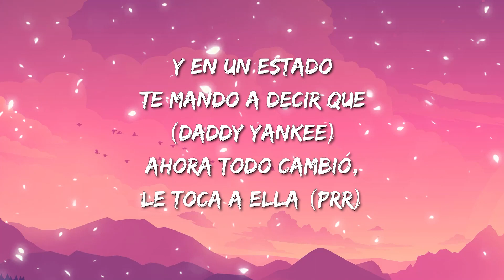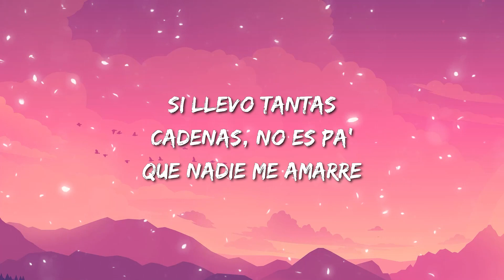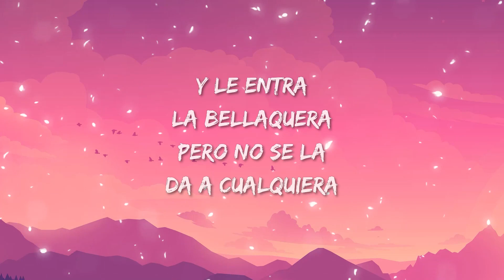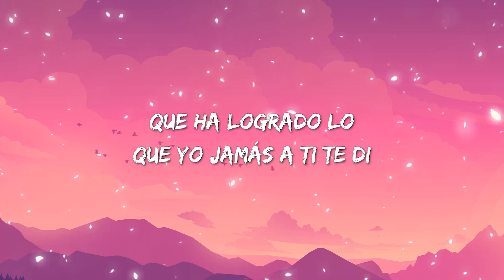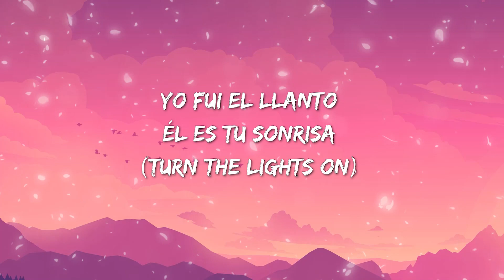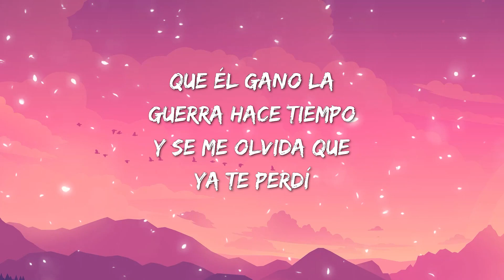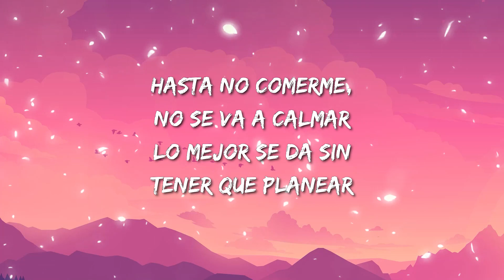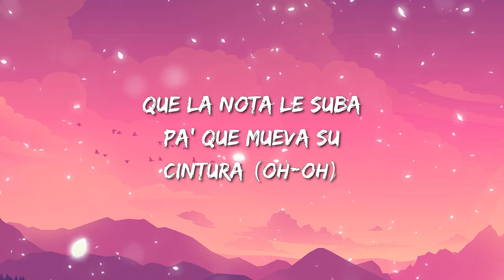Sech, Daddy Yankee, J Balvin, Rosalía, Farruko - Relación Remix (Lyric/Letra)